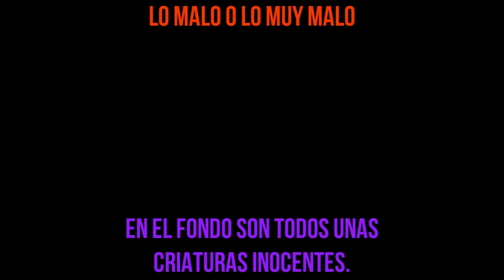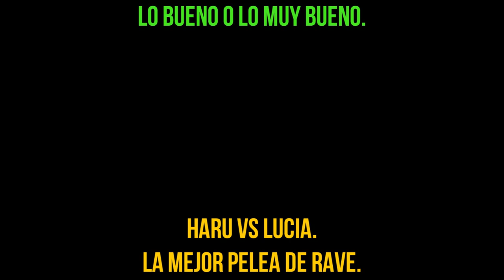Rave Master Cap 141-170 MANGA ✅// ✅LO BUENO y LO MALO❌ Reseña y Análisis ARCO STAR VESTIGE 🌟⭐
Arco del Star Vestige 🌟⭐ ‼️

Este arco va desde el capítulo 141 al capítulo 170 y nos trajo varias cosas interesantes. El Vestigio Estelar, el lugar en el alguna vez habitó la Memoria Estelar, la aparición del monstruo inmortal Endless, el semidespertar de Elie como Resha, el desarrollo y construcción de Deep Snow como personaje, UN GRAN PERSONAJE, la reaparición de Shuda como refuerzo y cuñado de Haru, ya que... Ahora se "relaciona" con Cattleya...

Y bueno, para finalizar la GRAN PELEA de Haru vs Lucia. El mejor combate de todo lo que llevo de Rave Master.

Por si no has leído Rave Master, por si las dudas te advierto que aquí HAY SPOILERS‼️